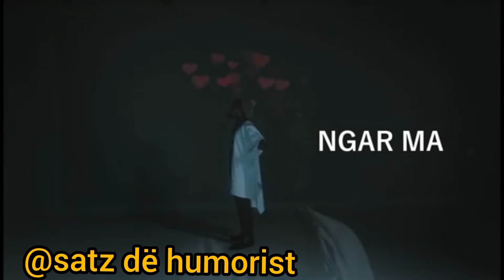A cry for peace Askia and Mr Leo in Ngarma